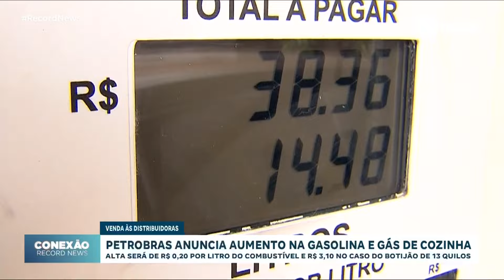Petrobras anuncia aumento na gasolina e gás de cozinha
A Petrobras anunciou um aumento no preço da gasolina e do gás de cozinha para as distribuidoras, a partir de amanhã. O valor do combustível vai passar a uma média de R$ 3,01, uma alta de 20 centavos por litro. O último reajuste, segundo a estatal, foi em agosto de 2023. O botijão de 13 kg de gás de cozinha, por sua vez, será vendido a R$ 34,70 centavos, aumento de R$ 3,10. A gente sabe que é questão de tempo até que os consumidores também sejam impactados com esse aumento. Vale lembrar que desde maio de 2023, a Petrobras não segue mais a política de paridade internacional. Antes, o preço dos combustíveis tinha como base as variações do dólar e do barril de petróleo no exterior. A economista Patricia Krause comenta sobre o assunto.